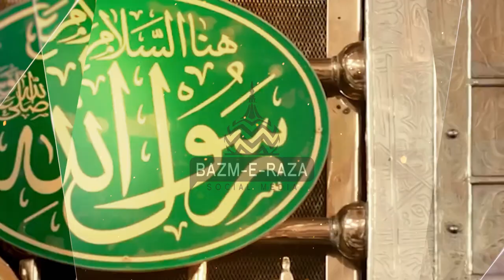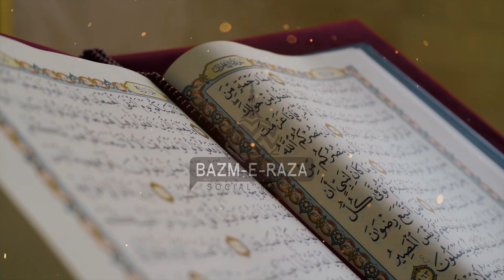Taraweeh ki Ibtida Kaise Hui? | Taraweeh me Mukammal Quran ki Tilawat | Syed Shah Turabul Haq Qadri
Taraweeh ki Ibtida Kaise Hui?
Taraweeh me Mukammal Quran ki Tilawat kis ne shuru ki?

Voice:
Hazrat Allama Syed Shah Turab-ul-Haq Qadri Alaih Rehma